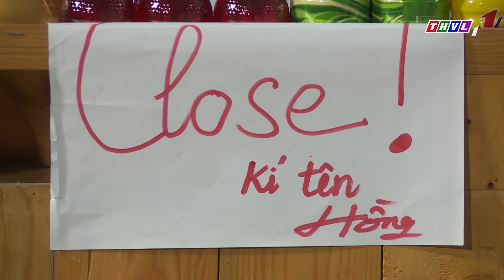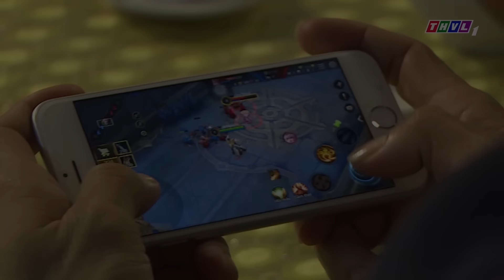GÁI XINH DÌA LÀNG - Phim Việt Nam Hay 2024 | Phim Việt Nam Mới Nhất 2024💖Phim Miền Tây Việt Nam